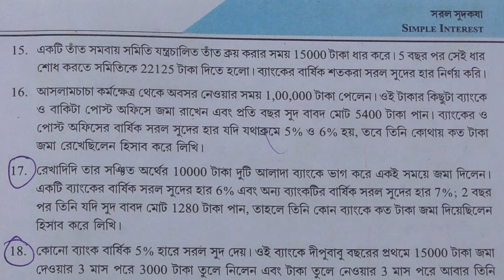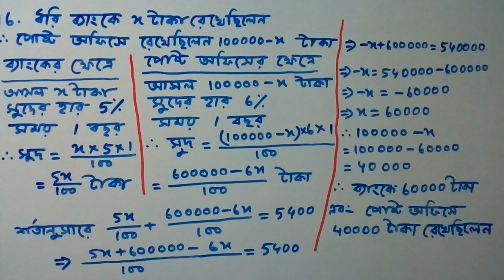Class 10 / সরল সুদকষা / Ex 2 / Q No 16 / Math solution